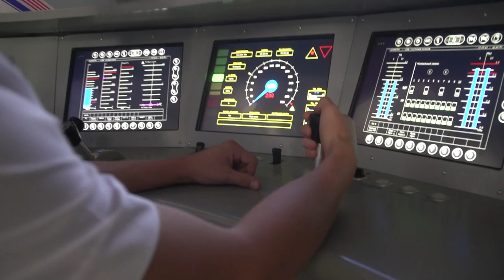UŽICE 14.03.2023. Prezentacija: Besplatno studiranje u Rusiji